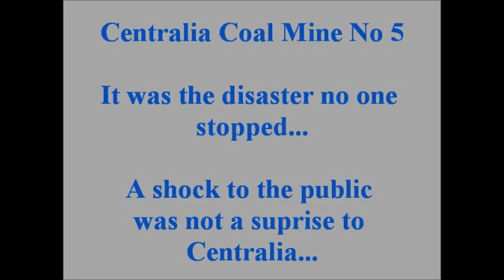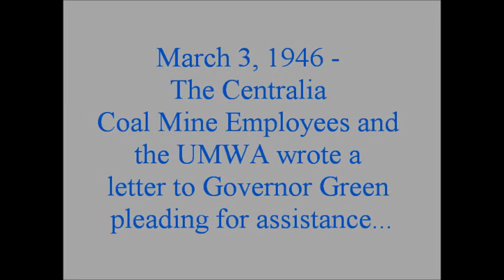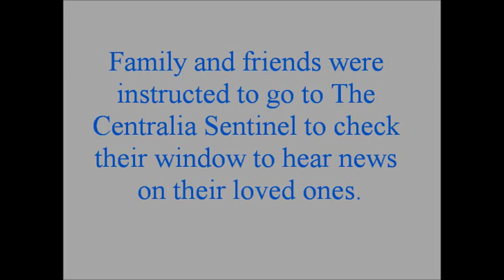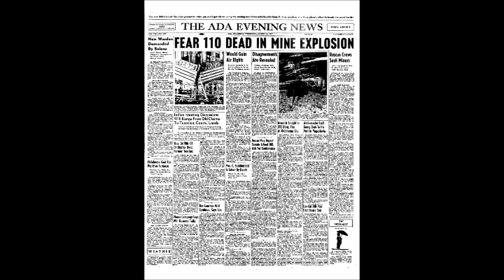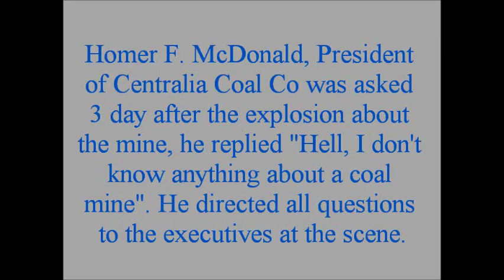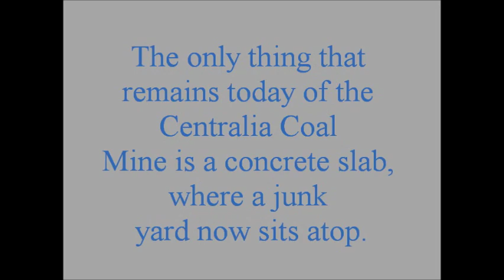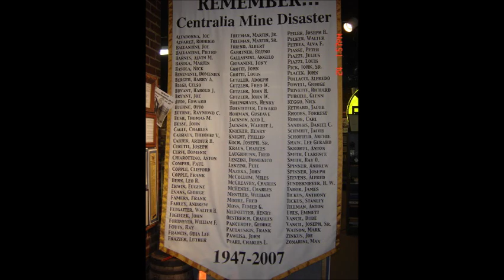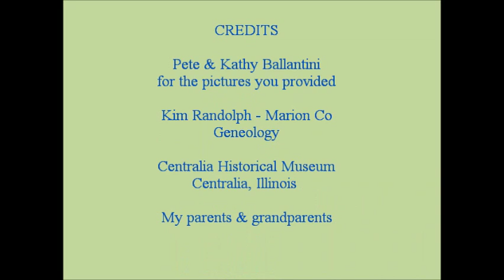Centralia Coal Mine No 5 Disaster / Explosion ~ March 25, 1947 ~ Woody Guthrie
Centralia Coal Mine No 5 Disaster

March 25, 1947 at 3:26 PM

111 Coal Miners Killed

Music: Dying Miner written by Woody Guthrie which is tribute to those affected by the Centralia Coal Mine Disaster.

THIS DISASTER CAN NEVER BE FORGOTTEN...

This video is IN MEMORY to those families affected by this terrible disaster - but is dedicated to Pete & Josie Ballantini. Pete along with his brother Joe, were both killed.

This new video was created to accompany my daughter's 7th Grade Illinois History Fair Presentation Exhibit in 2012 which was on the Centralia Coal Mine No. 5 ~ The Disaster No One Stopped. We went more in depth with this video than what we did with the previous video that my son created several years ago for his exhibit. We also tried to identify and name as many people in the video as a tribute to their families...

We would like to thank everyone that we interviewed and that took the time to help us with ALL the research on this project.

IN MEMORY of all those 111 coal miners killed...